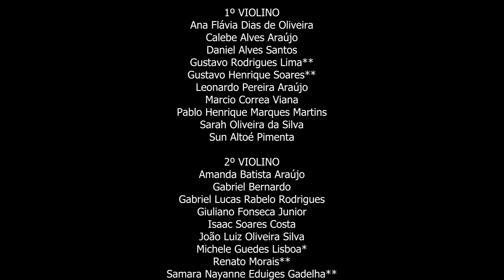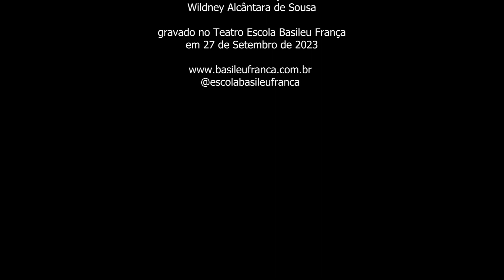Concerto para piano nº2 de S. Rachmaninoff / Orquestra Sinfônica Jovem de Goiás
Concerto internacional, apresentação da Orquestra Sinfônica Jovem de Goiás, alunos da Escola do Futuro de Goiás em Artes Basileu França. Regência do maestro americano Michael Griffit e o solista Carlos Vogt.
Concerto realizado no Teatro Escola Basileu França no dia 27/09/23.